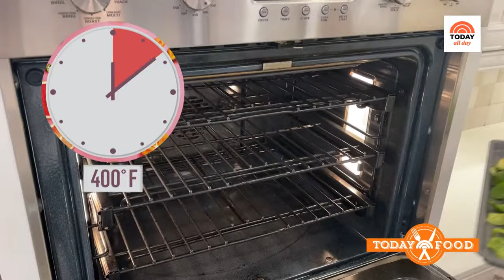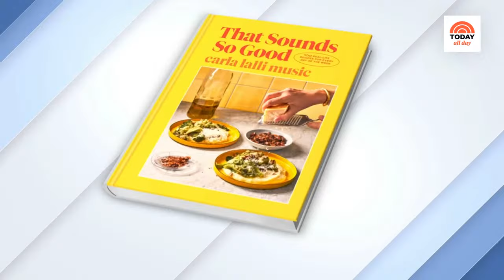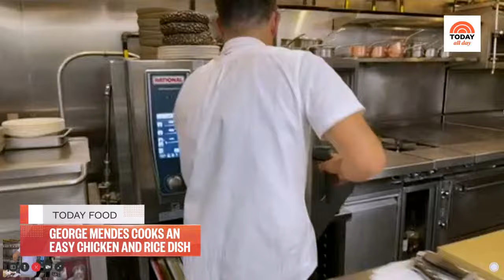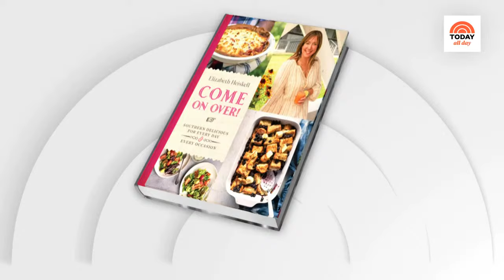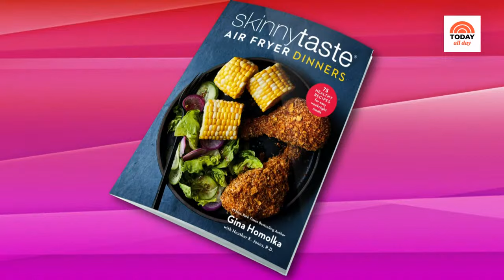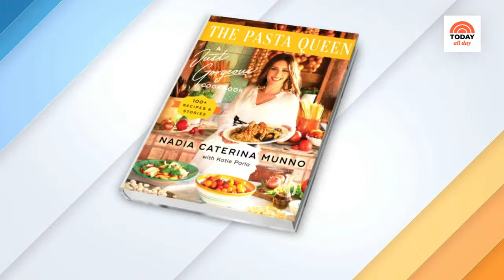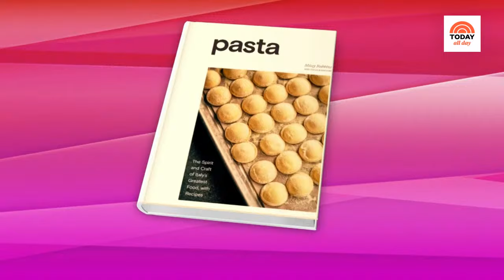Watch celebrity interviews, entertaining tips and TODAY Show exclusives | TODAY All Day - March 14